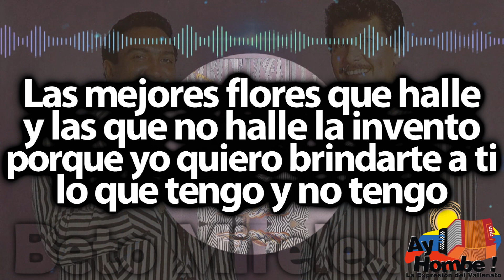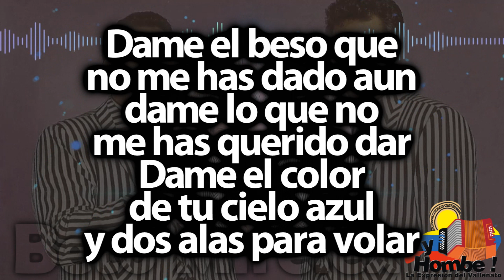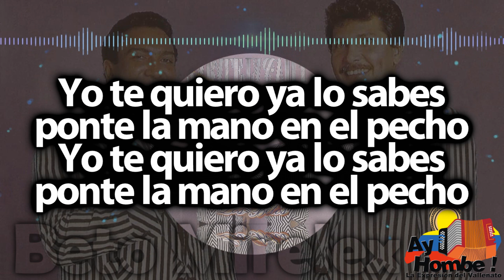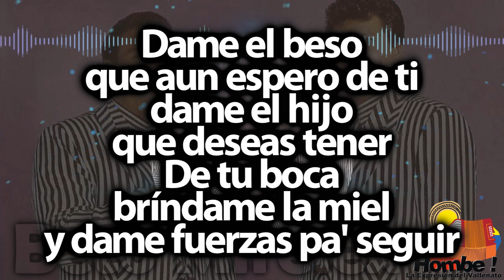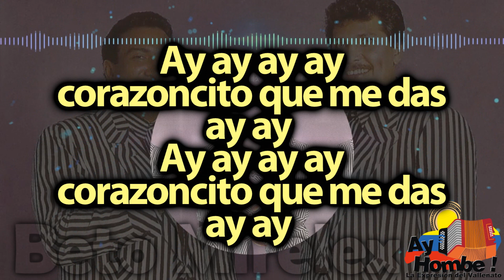Soy tuyo- Los Betos (Con Letra)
Titulo: Soy tuyo
Voz: "Beto" Zabaleta
Acordeón: "Beto" Villa
Compositor: Everardo Armenta
Ritmo: Paseo
Álbum: De nuevo
Año: 1993

Letra:

Ay yo soy tuyo ya lo sabes
ponte la mano en el pecho
yo soy tuyo ya lo sabes

Que yo soy tuyo eso lo sabes

Porque yo quiero brindarte
un rayito 'e sentimiento
una brisa de mi tarde
y de mi noche algún lucero

Las mejores flores que halle
y las que no halle la invento
porque yo quiero brindarte a ti
lo que tengo y no tengo

corazoncito que me das
por lo que yo estoy sintiendo

Dame tu amor
en tu nota musical
que en mi escala
yo la encuentro  (Bis)

Dame el beso que
no me has dado aun
dame lo que no
me has querido dar
Dame el color
de tu cielo azul
y dos alas para volar

Yo te quiero ya lo sabes
ponte la mano en el pecho (Bis)

Que yo te quiero
y eso lo sabes

ay ay (Bis)

Que yo te quiero eso lo sabes

Sal y mira lo que traje
de mi vida el mejor verso
la música de mi valle
y mi Guajira el mismo reino

Las ganas de un día ser alguien
las canciones que no he hecho

Dame tu amor
de tu nota musical

Dame el beso
que aun espero de ti
dame el hijo
que deseas tener
De tu boca
bríndame la miel
y dame fuerzas pa' seguir

Que yo soy tuyo
eso lo sabes
ponte la mano
en el pecho

ay ay  (Bis)

ay ay

HD
Clasicos
Grandes Exitos
Festival Vallenato
Colombianas
Vallenato con Letra
Completo